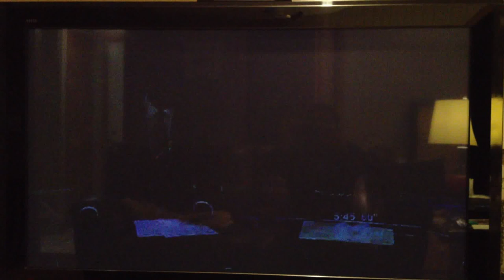Maurice DuBois "Music can soothe the savage breast???"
WCBS anchor Maurice DuBois, what did he just say?